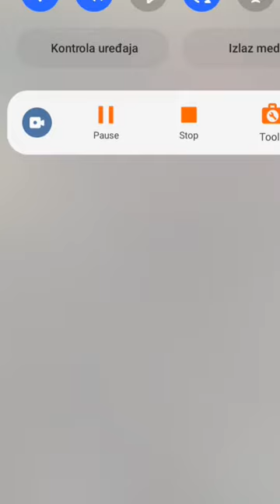Titans vs Upgraded titans